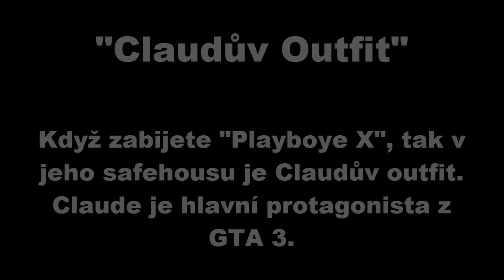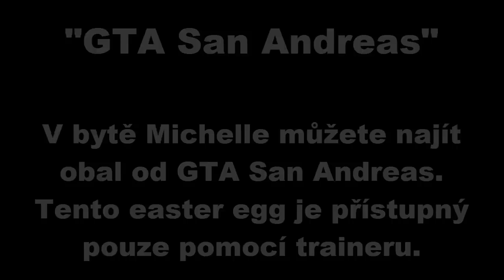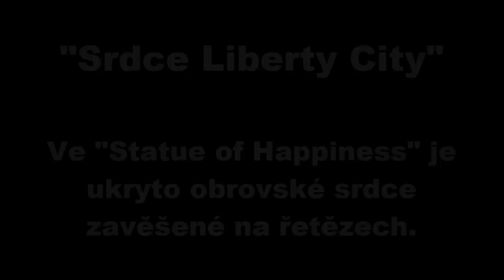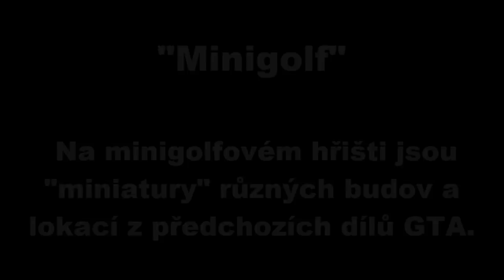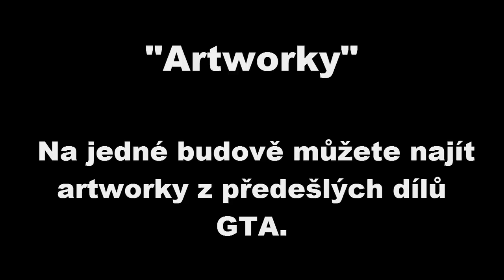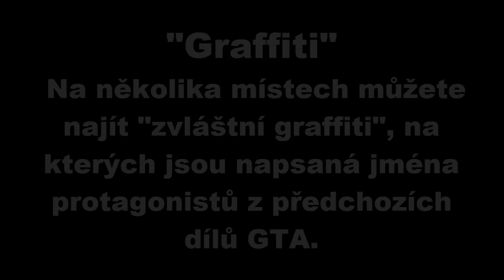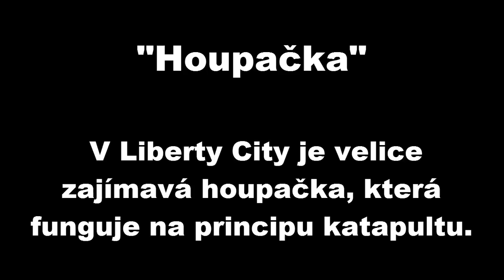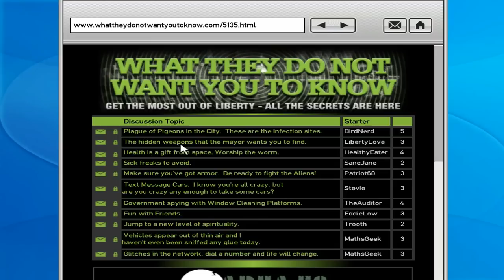Easter Eggy #1 - Grand Theft Auto IV // CZ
Nejlepší Easter Eggy ze hry Grand Theft Auto IV.